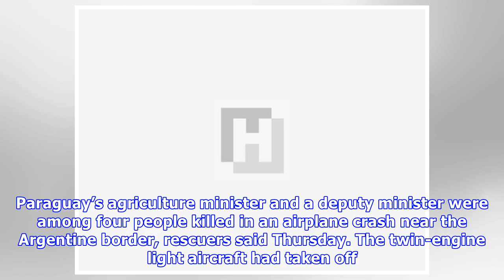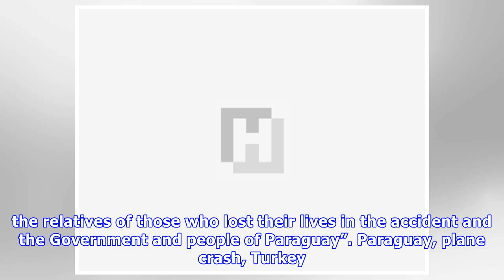Paraguayan minister, deputy die in plane crash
Paraguay’s agriculture minister and a deputy minister were among four people killed in an airplane crash near the Argentine border, rescuers said Thursday. The twin-engine light aircraft had taken off.